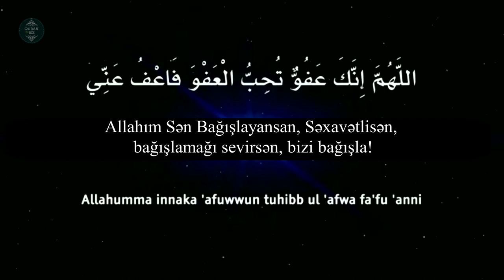Qədr gecəsi Allaha edilən ən gözəl dua (Dua for Laylatul Qadr.THE BEST DUA) Ramazan 2021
Qədr gecəsi Ramazan ayındadır. Çünki Allah Təala belə buyurur: "Ramazan elə bir aydır ki, insanlara yol göstərən, doğrunun dəlillərini ehtiva edən və doğrunu səhvdən (haqqı batildən) ayıran Quran o ayda endirilmişdir". (əl-Bəqərə, 185).
Ramazan ayı 11 ayın sultanı, Qədir gecəsi isə "Gecələrin şahı" adlandırılmışdır və mübarək gecələrin ən üstünü sayılır. Qurani Kərimin enməyə başladığı, Ramazan ayının son on günün tək günlərindən biri, İslamda ən müqəddəs və fəzilətli gecə Qədr gecəsidir. Qədr gecəsi min aydan daha xeyirlidir. Qurani Kərimdə bu gecənin fəzilətini bildirən müstəqil bir surə də vardır. Bu surədə Uca Allah buyurur: "Həqiqətən, Biz onu (Quranı) Qədr gecəsində nazil etdik! Sən haradan biləsən ki, Qədr gecəsi nədir? Qədr gecəsi min aydan xeyirlidir. O gecə Rəbbinin izni ilə mələklər və Ruh (Cəbrail) hər işə görə (yerə) enirlər. O gecə sübh açılanadək əmin-amanlıq olur". (əl-Qədr, 1-5).
Ona görə də müsəlmanlar Ramazan gecələrini ibadətlə keçirməyə çalışırlar. Peyğəmbərimiz (salləllahu aleyhi və səlləm) demişdir ki: "Kim bu gecəyə çatarsa, "Allahummə innəkə Afuvvun Kərimun, tuhibbu-l-afva fa'fu annə - Allahım Sən Bağışlayansan, Səxavətlisən, bağışlamağı sevirsən, bizi bağışla!" duasını oxusun". (Əhməd, ən-Nəsəi, ət-Tirmizi).

Məşhur qarilər:
İdris Abkar.
Saad Al Ghamdi
Mişari ar-Raşid
Feysal ar-Ruşud
Muhammad Al-Luhaidan
Abdul Həlim
İslam Subhi

 1. Fatihə surəsi 2. əl-Bəqərə surəsi 3. Ali-İmran surəsi 4. ən-Nisa surəsi
5. əl-Maidə surəsi 6. əl-Ənam surəsi 7. əl-Əraf surəsi 8. əl-Ənfal surəsi
9. ət-Tovbə surəsi 10. Yunus surəsi 11. Hud surəsi 12. Yusuf surəsi
13. ər-Rad surəsi 14. İbrahim surəsi 15. əl-Hicr surəsi 16. ən-Nəhl surəsi
17. əl-İsra surəsi 18. əl-Kəhf surəsi 19. Məryəm surəsi 20. Ta ha surəsi
21. əl-Ənbiya surəsi 22. əl-Həcc surəsi 23. əl-Muminun surəsi
24. ən-Nur surəsi 25. əl-Furqan surəsi 26. əş-Şuəra surəsi
27. ən-Nəml surəsi 28. əl-Qasas surəsi 29. əl-Ənkəbut surəsi
30. ər-Rum surəsi 31. Loğman surəsi 32. əs-Səcdə surəsi
33. əl-Əhzab surəsi 34. Səba surəsi
35. Fatir surəsi 36. Ya sin surəsi 37. əs-Saffat surəsi
38. Sad surəsi 39. əz-Zumər surəsi 40. Ğafir surəsi
41. Fussilət surəsi 42. əş-Şura surəsi 43. əz-Zuxruf surəsi
44. əd-Duxan surəsi 45. əl-Casiyə surəsi 46. əl-Əhqaf surəsi
47. Muhəmməd surəsi 48. əl-Fəth surəsi
49. əl-Hucurat surəsi 50. Qaf surəsi 51. əz-Zəriyət surəsi
52. ət-Tur surəsi 53. ən-Nəcm surəsi 54. əl-Qamər surəsi
55. ər-Rahmən surəsi 56. əl-Vaqiə surəsi 57. əl-Hədid surəsi
58. əl-Mucadilə surəsi 59. əl-Həşr surəsi 60. əl-Mumtəhənə surəsi
61. əs-Saff surəsi 62. əl-Cumuə surəsi 63. əl-Munafiqun surəsi
64. əl-Təğabun surəsi 65. ət-Talaq surəsi 66. ət-Təhrim surəsi
67. əl-Mulk surəsi 68. əl-Qaləm surəsi 69. əl-Həqqa surəsi
70. əl-Məaric surəsi 71. Nuh surəsi 72. əl-Cinn surəsi
73. əl-Muzzəmmil surəsi 74. əl-Muddəssir surəsi
75. əl-Qiyəmə surəsi76. əl-İnsan surəsi 77. əl-Mursəlat surəsi
78. ən-Nəbə surəsi 79. ən-Nəziət surəsi 80. Əbəsə surəsi
81. ət-Təkvir surəsi 82. əl-İnfitar surəsi 83. əl-Mutaffifin surəsi
84. əl-İnşiqaq surəsi 85. əl-Buruc surəsi 86. ət-Tariq surəsi
87. əl-Əla surəsi 88. əl-Ğaşiyə surəsi 89. əl-Fəcr surəsi 90. əl-Bələd surəsi
91. əş-Şəms surəsi 92. əl-Leyl surəsi 93. əd-Duha surəsi
94. əş-Şərh surəsi 95. ət-Tin surəsi 96. əl-Ələq surəsi
97. əl-Qadr surəsi 98. əl-Beyyinə surəsi 99. əz-Zəlzələ surəsi
100. əl-Adiyat surəsi 101. əl-Qariə surəsi 102. ət-Təkəsur surəsi
103. əl-Əsr surəsi 104. əl-Huməzə surəsi 105. əl-Fil surəsi
106. Qureyş surəsi 107. əl-Maun surəsi 108. əl-Kovsər surəsi
109. əl-Kəfirun surəsi 110. ən-Nəsr surəsi 111. əl-Məsəd surəsi
112. əl-İxlas surəsi 113. əl-Fələq surəsi 114. ən-Nəs surəsi